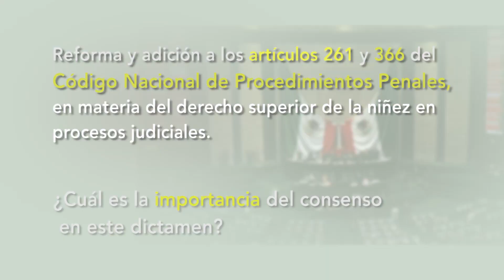Código Nacional de Procedimientos Penales, en materia del derecho superior de la Niñez.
La diputada María del Pilar Ortega, que preside la Comisión de Justicia, habla de la importancia del consenso en la reforma de diversos artículos del Código Nacional de Procedimientos Penales, en materia del derecho superior de la Niñez.